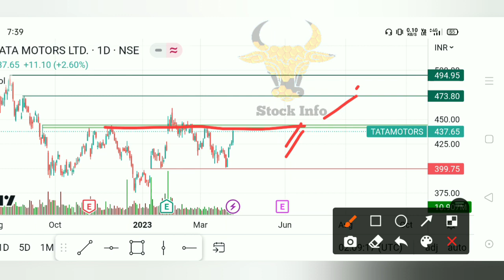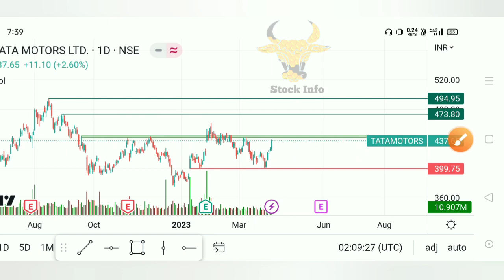Tata Motors Touch Again 500/- Technical Analysis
Topic Cover-
tata motors,